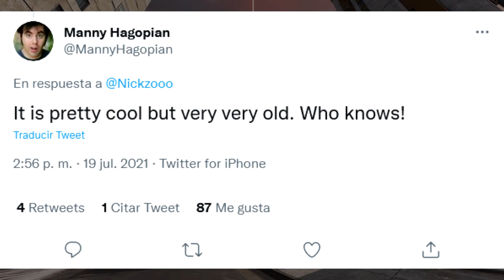¿Que pasó con PARIAH? La supuesta leyenda de la T10 en Apex Legends